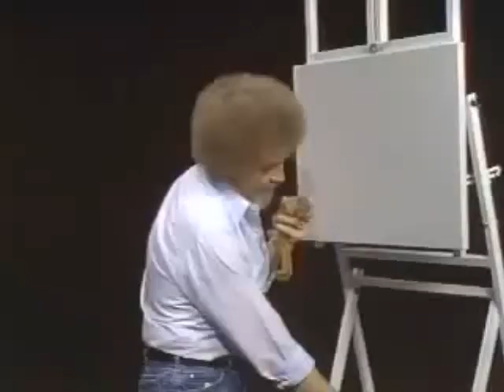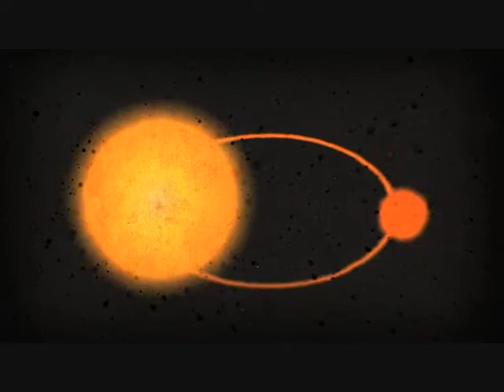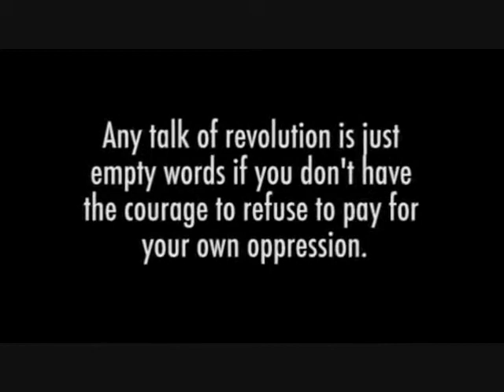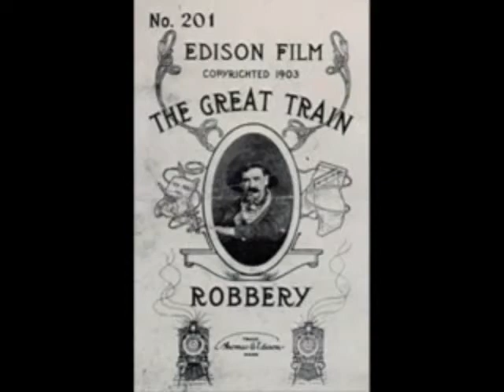three words 18 august 2012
SUPPORT DREAM SUPPORT

Bob Ross
feeds a squirrel

Dominic Frisby
The Firm
(The Fairy Story of the English Royal Family and Princess Diana)
Animation: Pola Gruszka
Narrator: Dominic Frisby
Writers: Terence & Dominic Frisby

A Message to Planet Earth
2012

Punk Patriot
Capitalism

Police State
(MasterCard Parody)

Max Keiser
Guest -- Brave Whistle-blower Paul Moore (E325)

Little Baby's Ice Cream
This is a Special Time

Thomas Edison - Train Robbery
Benny Goodman - Sing Sing Sing

lil baby's yum! YUM!

1Lgg764GFg1kCW61Tsztq7MARvo71FDYN7